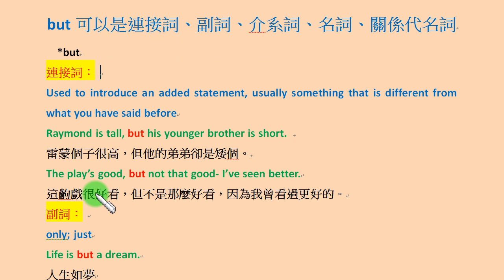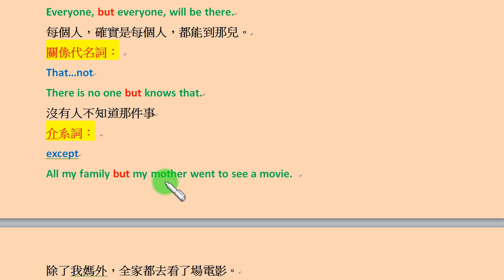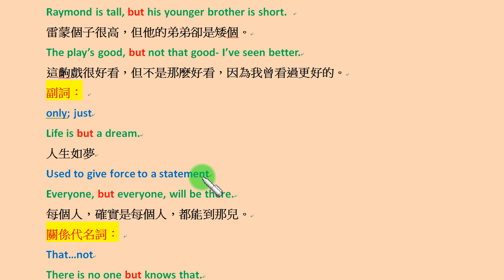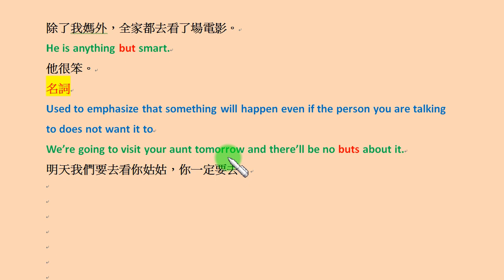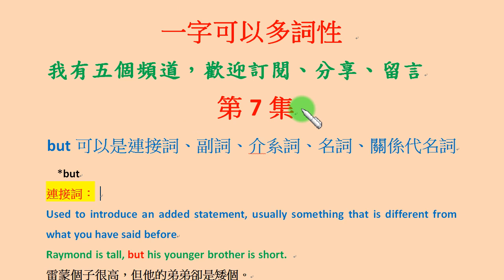「一字可以多詞性」第7集：but可以是連接詞、副詞、介系詞、名詞、關係代名詞